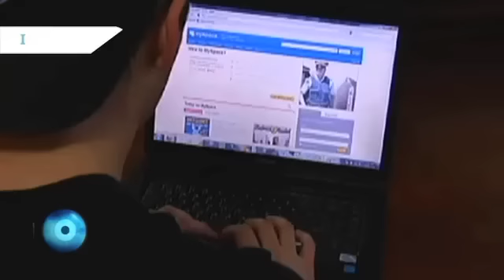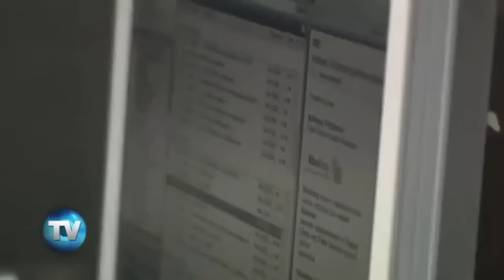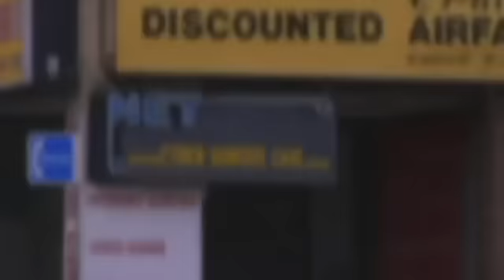Reporte Indigo (461): Los dueños de Internet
El debate sobre si el gobierno debe prohibir la discriminación de contenido, conocido como net neutrality, toma más relevancia en México, donde el mercado es dominado por Carlos Slim.